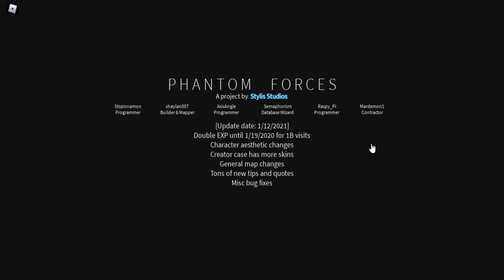Imagine being the worst phantom forces player there is(read description)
Also this is my first time play this i just tried warming up before i played that why im low tier tell me in comments what you want on the channel.